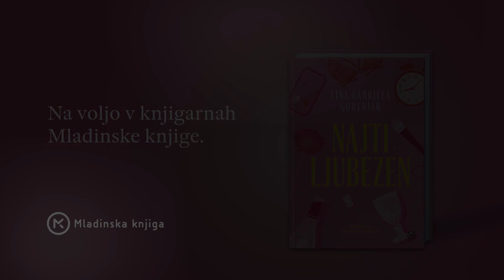Knjige, ki jih priporoča Tina Gabriela Gorenjak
Katere naslove v branje priporoča znana igralka in komičarka, avtorica knjige Najti ljubezen? Preverite v videu.

Najti ljubezen je zgodba po resničnih dogodkih, v katerih se doživetja avtorice prepletajo skozi različne like. V prigodah nje in njenih prijateljev se boste zagotovo našli vsi, ki ste kdaj iskali ljubezen. Partnersko in do samih sebe. To je knjiga o ljubezni, prijateljstvu in upanju.